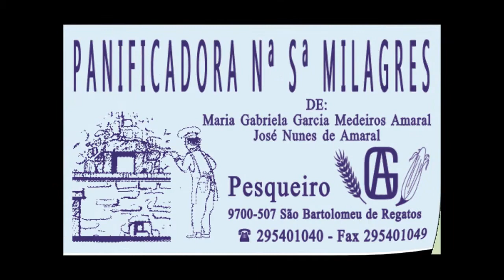Porto Martins SM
Carnaval Sénior 2016 - Ilha Terceira - Açores